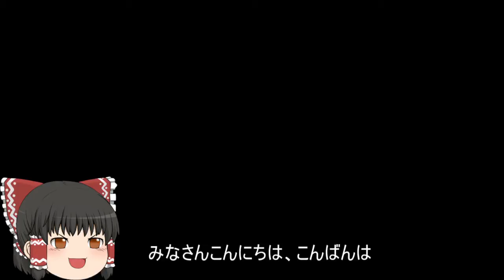機動戦士ガンダムオンライン[ゆっくり実況プレイ]（オデッサ海岸部）パート200